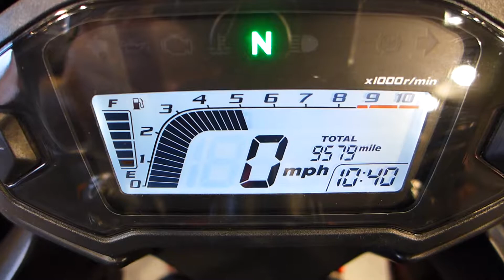2013 Honda CBR 500R